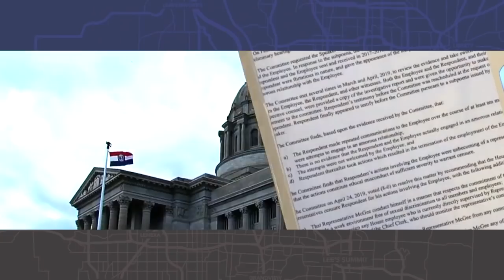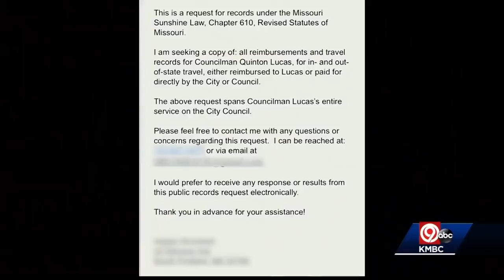Kansas City Week in Review - May 3, 2019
Nick Haines, Steve Kraske, Eric Wesson, Caroline Sweeney & Pete Mundo discuss new developments in the Tyreek Hill investigation, the Medicaid expansion debate in Kansas, the abortion ruling in Kansas, dirty politics in the KC mayoral race, death of shuttlecock artist Morton Sosland, the spiking homicide rate, DaRon McGee's resignation, Kevin Yoder's future & the backlash over recent Mahomes story.